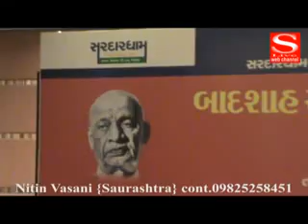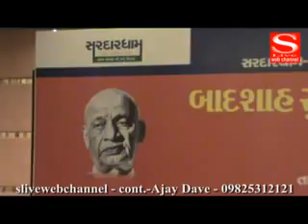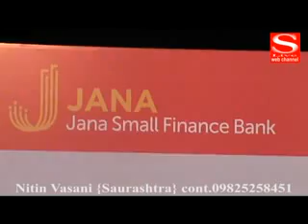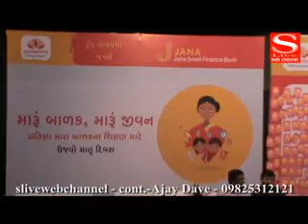S Live Web News 15 05 2017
ગુજરાત પ્રદેશ કોંગ્રેસ સમિતિ આઇટી સેલ દ્રારા નવસર્જન સાયબર મિટ યોજાઇ
ઉમિયાધામ ખાતે બાદશાહ સુકન્યા બોન્ડ અર્પણ સમારોહ યોજાયો
જૂનાગઢના ભેંસાણ ખાતે યોજાયેલા સમુહ લગ્નમાં મુખ્યમંત્રી ઉપસ્થિતિ
જનલક્ષ્મી ફાઇનાન્શિયલ સર્વિસીસે મધર્સ ડેउ उઉજવણી કરી